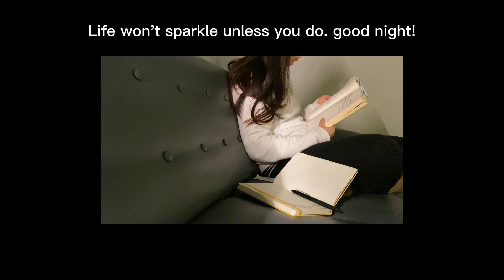北美資深UX設計師入職第一週 | 北美雙職工帶娃日常 | 上班陪娃兩不誤 | UX入職第四天記錄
♥ 小红书: designtian
♥ B站: designtian